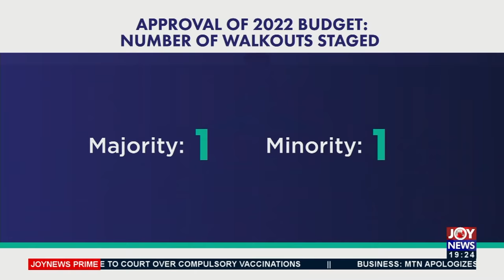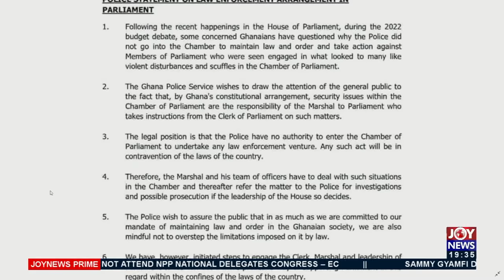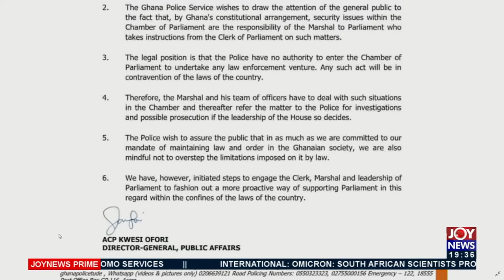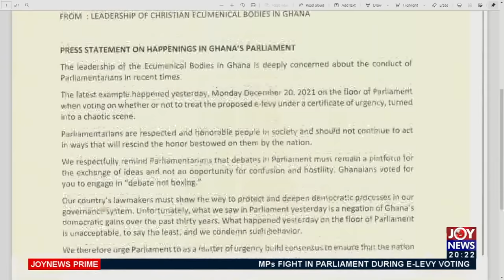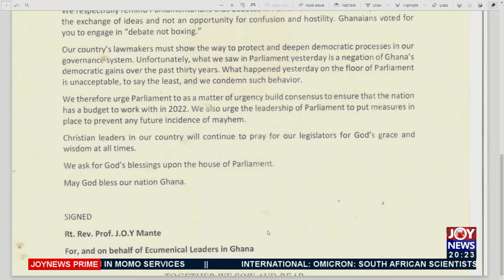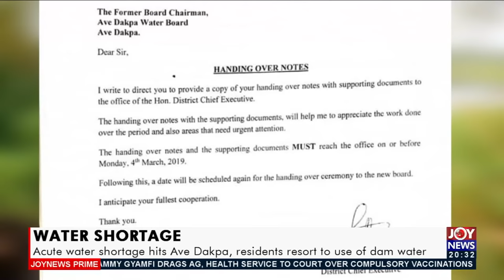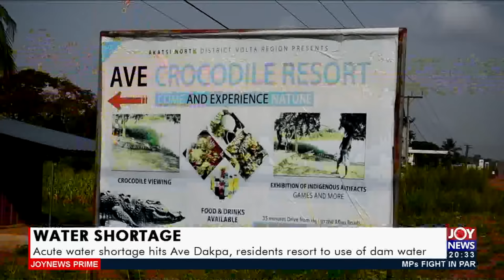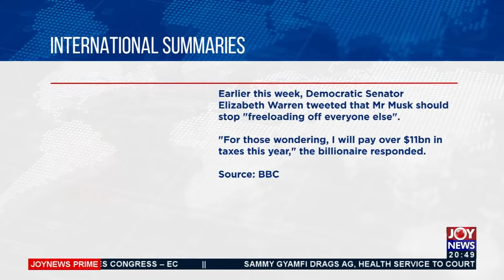Joy News Prime (21-12-21)